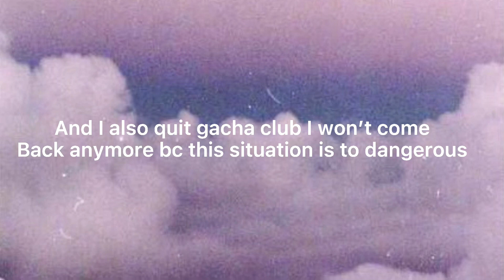Srry if I private my channel (explain this situation..)